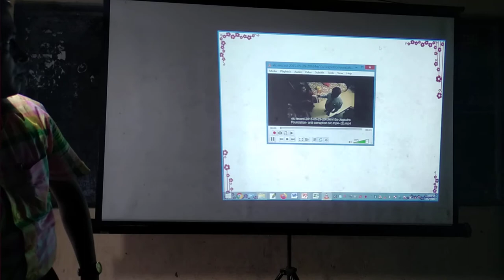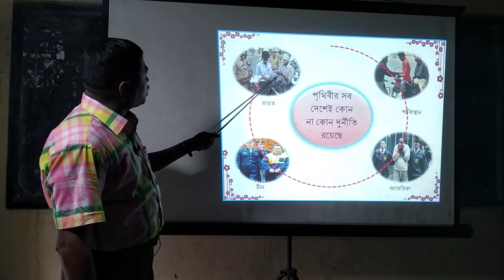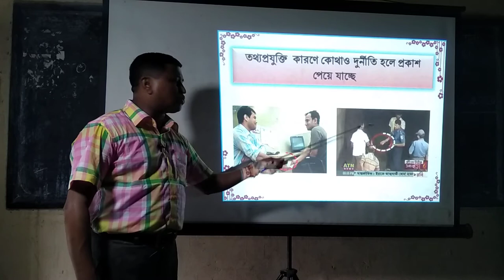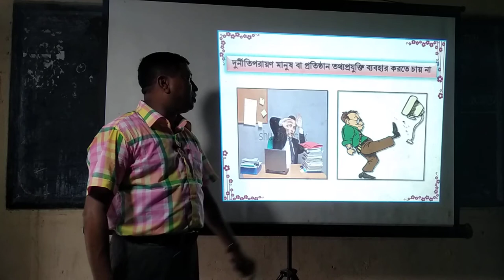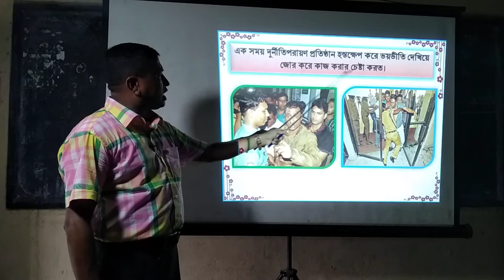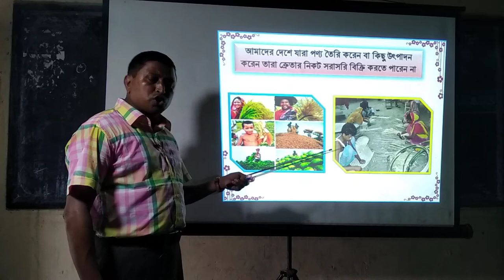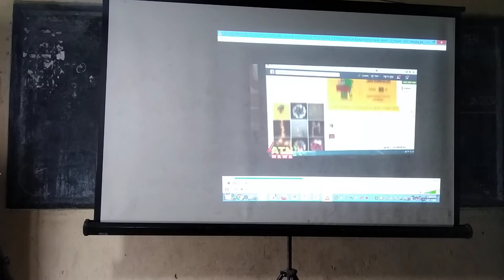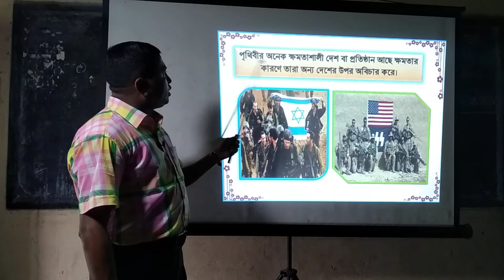Md Jinnah | ICT